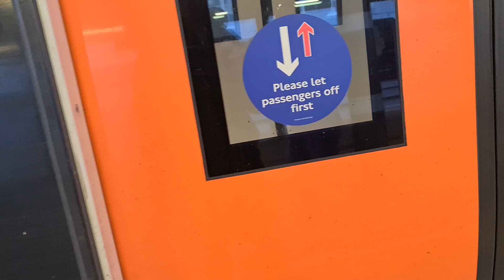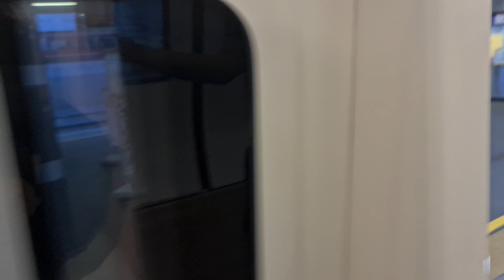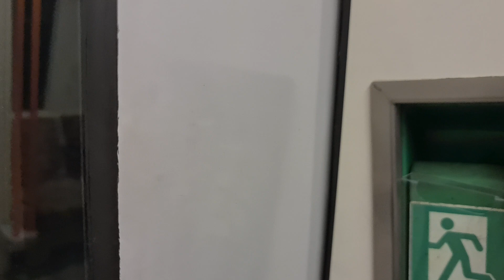Full journey Arriva Rail London class 378214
from Stratford to Queens Park